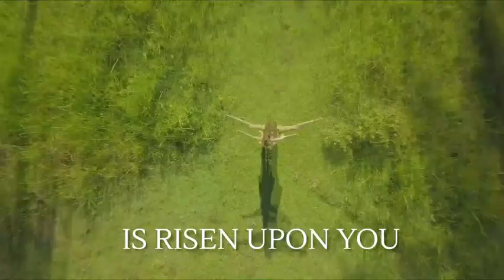Chimezie Okonkwo (TOPIC: MERCIFUL GOD) on LET THERE BE LIGHT (104) on 06 June 2020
TOPIC: MERCIFUL GOD or GOD'S MERCY or MERCY OF GOD (EBERECHUKWU)

LET THERE BE LIGHT (104) on FAITH WORLD TV on 06 June 2020.

'MERCIFUL GOD' has primarily been chosen as today's topic to emphasise the merciful nature of GOD ALMIGHTY. This nature gave birth to John 3:16.

= My second (backup) name is GOD'S MERCY...EBERE (MERCY), CHUKWU (GOD), hence the title 'MERCIFUL GOD'. However the exact meaning of EBERECHUKWU is either 'MERCY OF GOD' or 'GOD'S MERCY'. The MERCY OF GOD makes you an EXAMPLE GIVEN (E.G).

*I apologise for the use of the word 'MIXED' in this broadcast, I actually find it inappropriate! I intended to say "THE BEST OF BOTH WORLDS".

***This is our most courageous broadcast yet!!! ALL GLORY TO GOD ALMIGHTY***